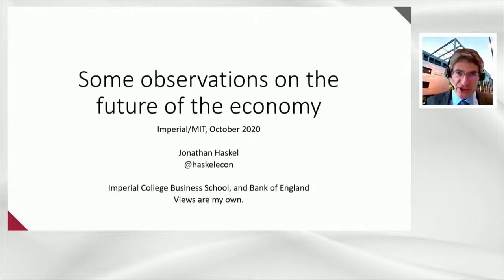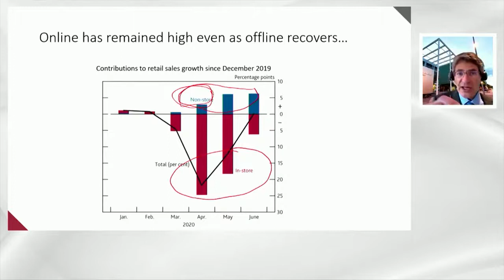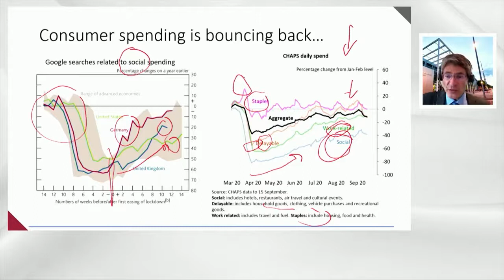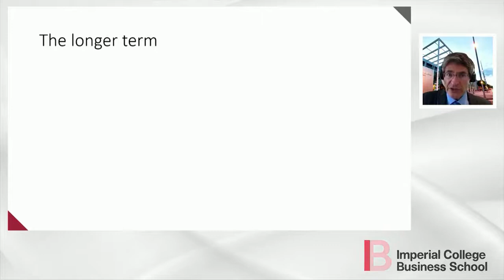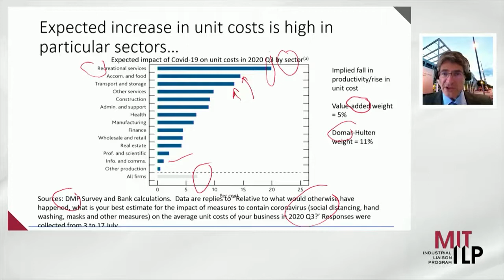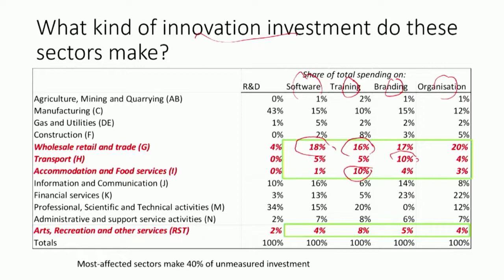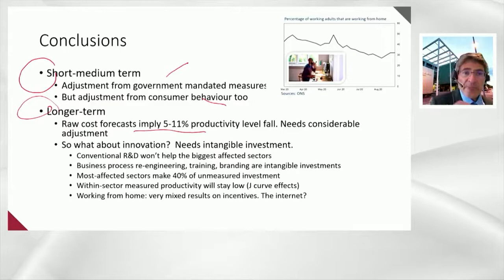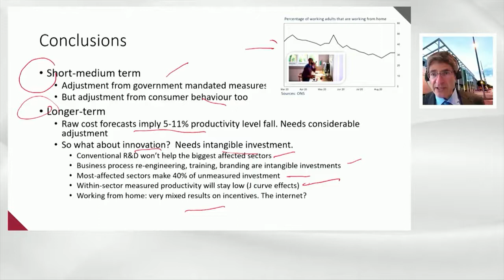Professor Jonathan Haskel: Some observations on the future of the economy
Professor Jonathan Haskel, from Imperial College Business School and an independent member of the Bank of England's Monetary Policy Committee, spoke about the short and medium term path of economy and presented some relevant facts and figures.

The short term path depends crucially on consumer demand, which in turn depends on factors such as income, unemployment and risk with the fear of COVID-19 infection a particular issue.  The medium term path will depend on innovation in sectors such as hospitality, recreation, leisure and tourism.  Their innovation depends less on conventional measures such as R&D, but more on software, processes, training and branding.

This talk was part of the first session of the Innovation Journeys 2020 series between Imperial Business Partners and MIT's Industrial Liaison Program, with BT, in October 2020

The event was hosted by Michael Schrage, from MIT Sloan School's Initiative on the Digital Economy,

Other participants in this event were Dr Joseph Coughlin, Director of MIT's AgeLab, and Aireen Omar, President of RedBeat Ventures, part of AirAsia Group.